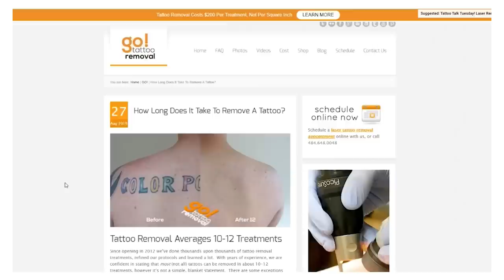Now That They're Older, They Regret Their Tattoos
Today we're looking at heavily tattooed people who regret their tattoos now that they're older! Theres a lot of accounts from heavily tattooed people online who now regret their tattoos. Tattoos regret is a huge thing talked about online. If you get tattooed young you've heard many people telling you you'll eventually regret your tattoos. Today we're looking at people who now regret their tattoos.